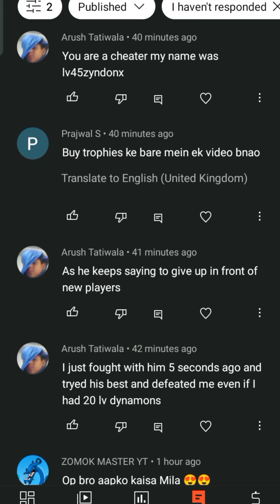Dynamons world me arena leaderboard ko top karne ka best trick|Unlimited trophies and coins trick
Here's video about unlimited trophies and coins trick in dynamons world.

My device; Realme Narzo 10

Background music; Kuba Te -Shade like